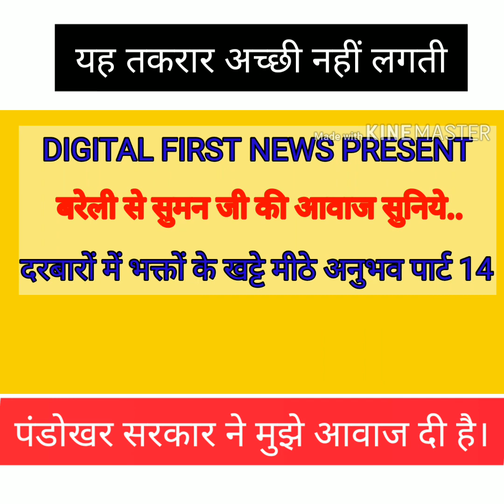दरबारों में भक्तों के बोलतेे अनुभव पार्ट 14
दरबारों के बोलते अनुभव भक्तों की जुबानी में इस क्रम में बरेली से सुमन जी की आवाज और उनके अहसास सुनिये।
DIGITAL FIRST NEWS
SANJAY SANAM